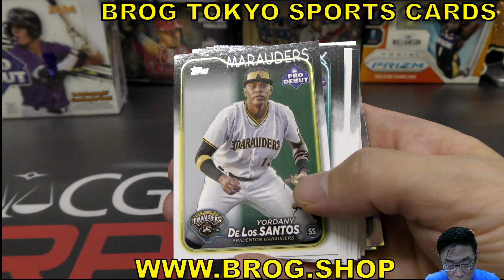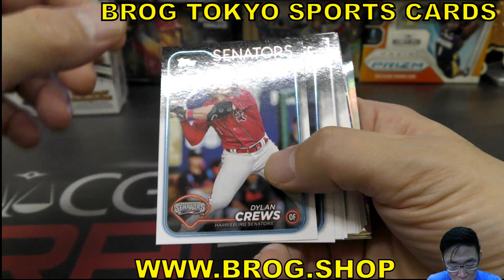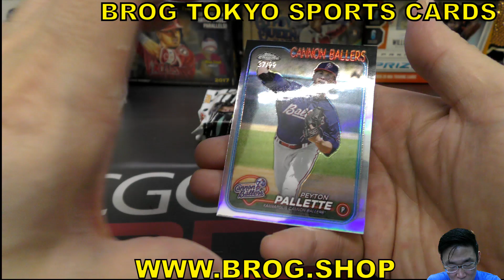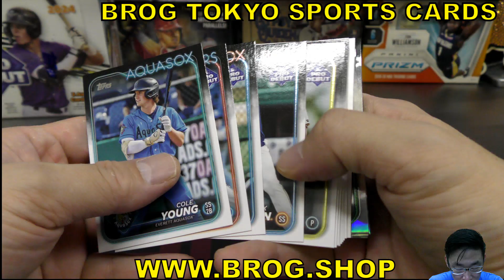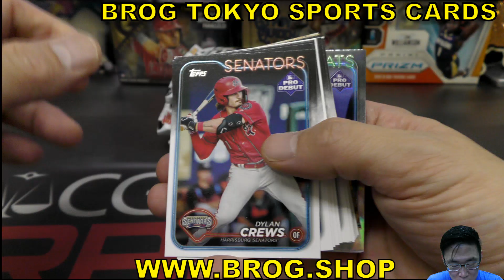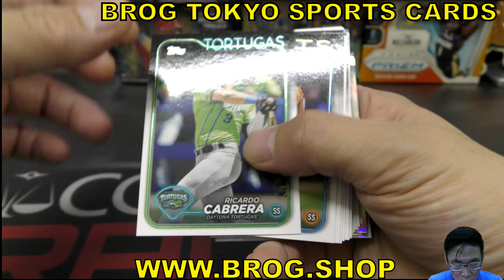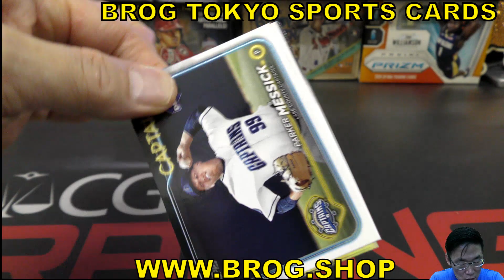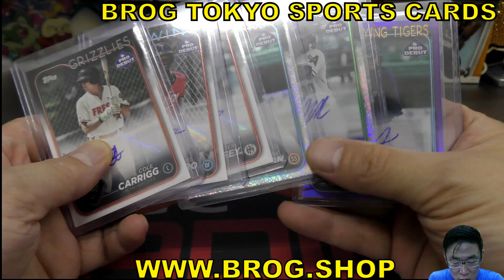たった BGBPB MILB 2024 TOPPS PRO DEBUT HOBBY BOX BREAKS BROG水道橋店 トレカ開封動画 マイナーリーグ 若手系野球カード トップス ボックス開封